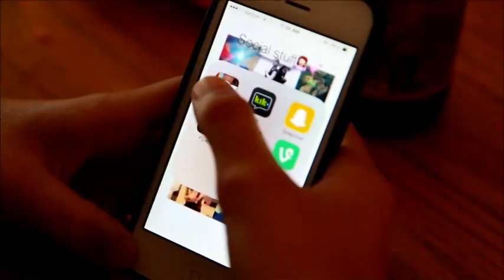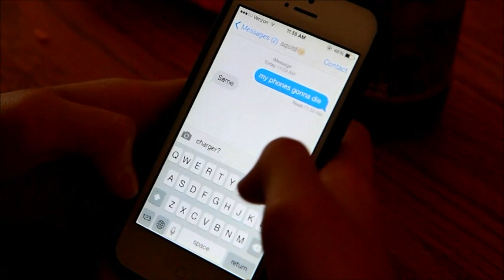iPhone Throwdown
Stephanie Titterton's (Age 11) submission in the Fifth Annual M. Allan Vogelson Library Teen Film Festival.

***iPhone Throwdown was one of our winner's (6th-8th Grade category) in this year's teen film festival.***